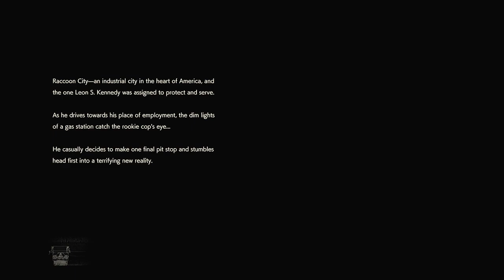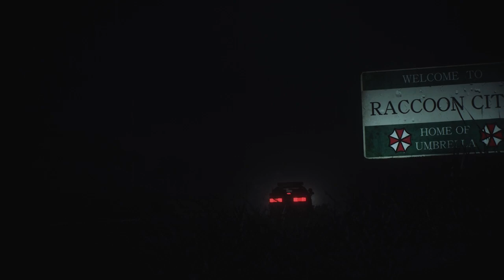RE2 leon part 1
resident evil  2 remake leon playthrough part 1